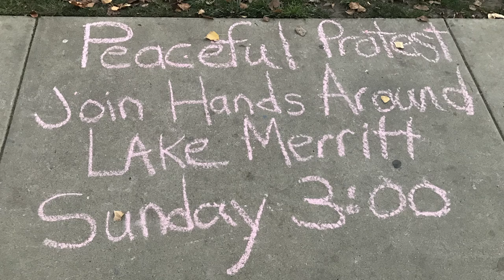Oakland 11-16: We're Still Here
The news is full of stories about riots in Oakland.  Well, I went out with a video camera this Saturday and Sunday, and this is what I saw.

Oakland is not like most American cities.  It has a long history of culture clash and resistance.  The very powerful live next-door to the very disadvantaged, and pressures of economic and social change are a trial-by-fire for everyone.  Yes there is violence here, but the media would have you believe that's all there is.  The mobilization you see in Oakland is so much more than that.